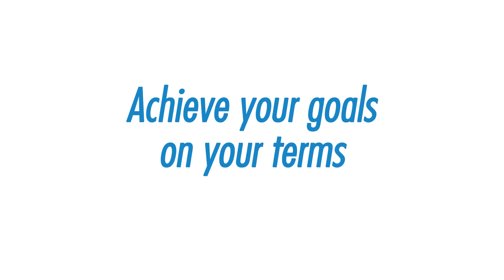Define your career with a MBA from Victoria University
Our Master of Business Administration (MBA) program has been ranked number one by CEO Magazine in Australia and sixth globally!

The MBA offers specialisations in accounting, business administration, enterprise resource planning, finance, human resource management, logistics and supply chain management and marketing.